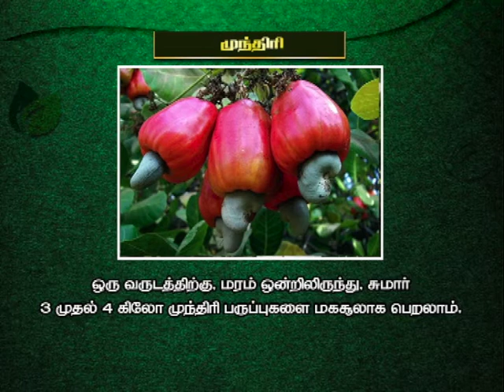Pon Vilaiyum Bhoomi (22.06.2020) Agri Advisories Notes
Agri Advisories Notes:
a) District Advisories Note: Madurai, Pudhukottai, Sivagangai, Dindigul, Theni, Ramanathapuram
b)The Day Crop: Cashew